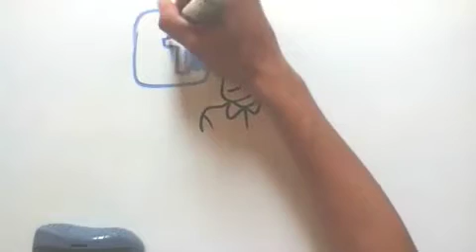Online Social Media Jobs That Pay $25 - $50 Per Hour. No Experience Required. Work At Home.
Take a 1-minute quiz to find out what type of social media job you are best suited to.